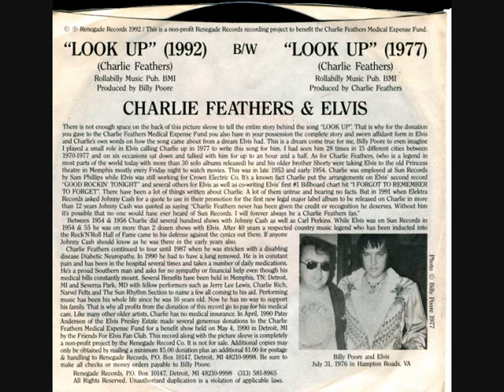Charlie Feathers - Look Up (45 rpm Renegade Records) 1992.wmv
In 1977 a disoriented Elvis Presley rang up Feathers one night and asked for a song. Charlie wasn't ready with the demo in time and it took fifteen years for him to finish it and another six to personally sing it to Elvis up in Heaven. Charlie's talent was an immensely rockin' thing--something that only soars past these parts once in a millennium. Charlie Feathers broke the mold, tossed it in the mud and then crushed it to a fine dust.